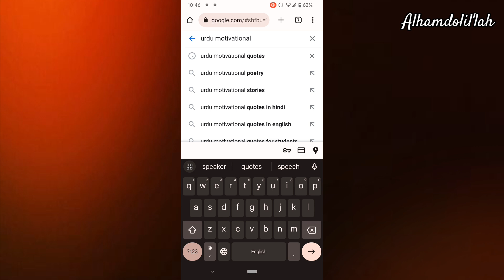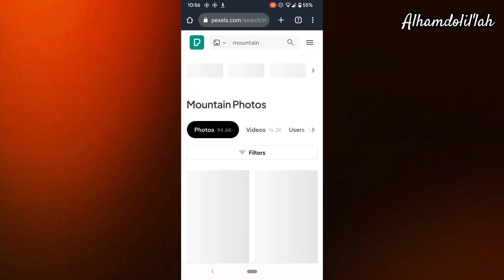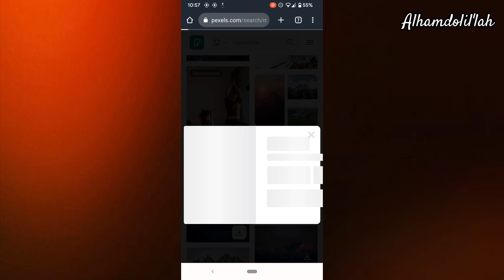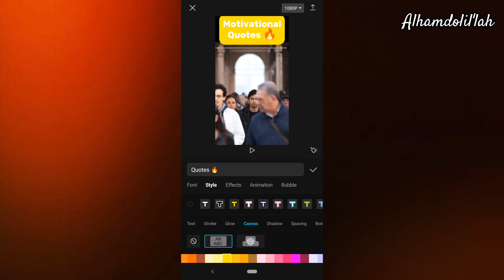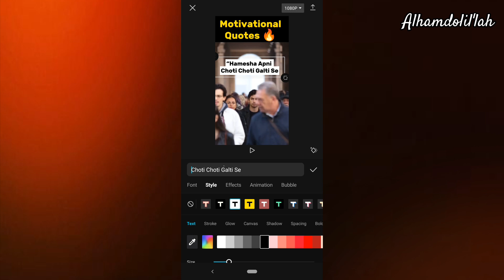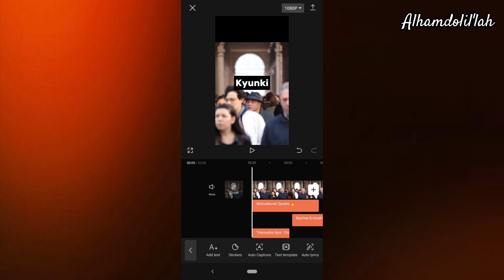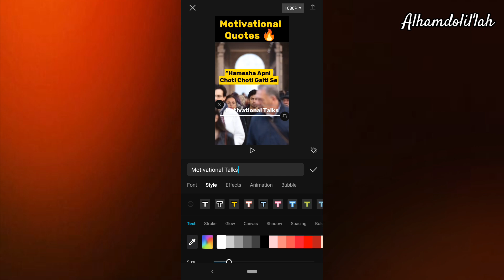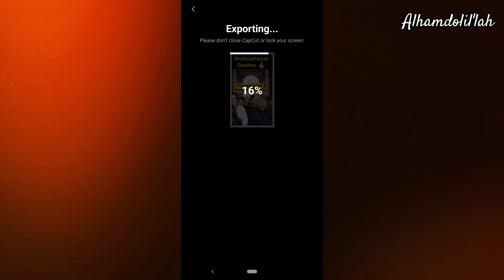🔥 Motivational Shorts Tutorial | How to make YouTube Shorts to earn money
Aaj ki video me apko full video editing tutorial dikhaungi short video bnane k Liye k YouTube per short videos kaise banaye !
If you want to know that how to make motivational videos on youtube must watch this complete video 📷

Make sure to watch other videos to know more about YOUTUBE!!! 🔥

Other related tags to find :

motivational shorts
motivational short video kaise banaye youtube per
trending shorts on youtube
how to make short videos on youtube
how to edit short videos
how to make motivational videos from mobile
shorts kaise banaye
viral shorts kaise banaye
Mein huzaifa channel
main huzaifa